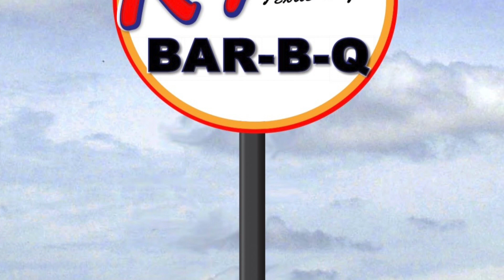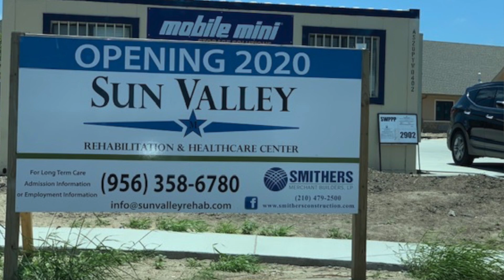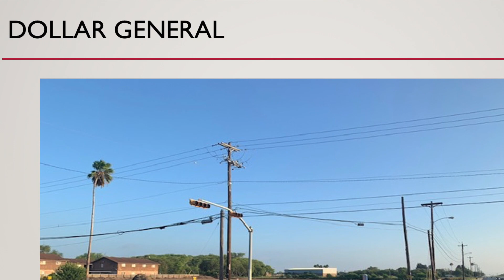Happening Around Harlingen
Ever wonder what's happening around town? Beverly Loftus, commercial development manager, gives us a monthly update about what you can expect to see coming soon!